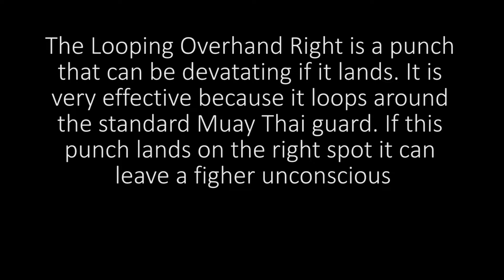Overhand (Looping) Right Punch - Muay Thai Boxing Technique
Learn how to perform an overhand (looping) right punch. This is an extremely effective Muay Thai punch that is also known as a knockout punch.

If you land this strike on your opponent's chin with enough force, it will be lights out. The overhand right punch is designed to loop around your opponent's guard.

This is a difficult punch to block and requires you to bring your hand back to defend against the punch.